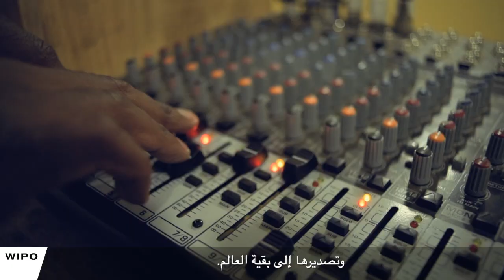نجم الهيب هوب تاي غرين متحدثا عن حق المؤلف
مشروع الويبو لإذكاء وعي المعلمين والأطفال بحق المؤلف، بدعم من وزارة الثقافة والرياضة والسياحة في جمهورية كوريا